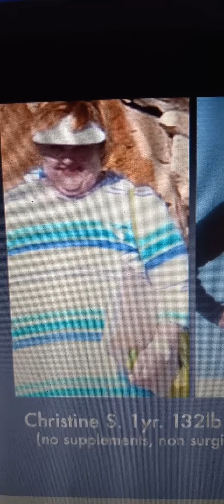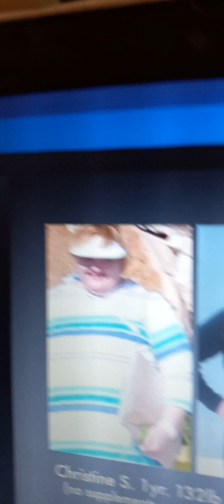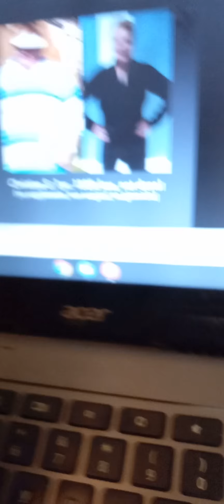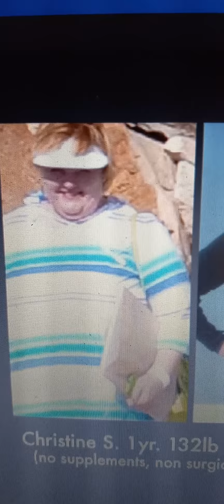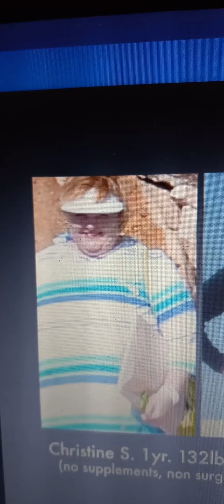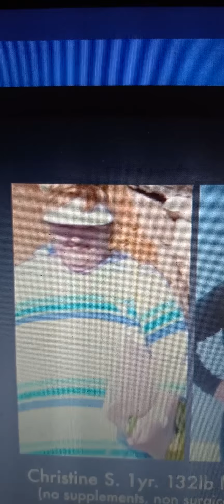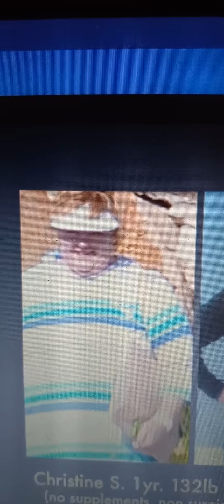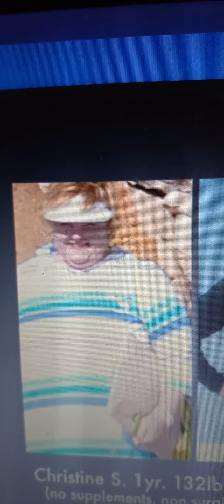Greg Gabrielle a gay Psychiatric ward patient involved with all rape, murder & forced car accidents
This woman Christine Spielvolgel is on Adult Friend Finder to get men and women to rob and rape and has killed her cousin Cheryl Testaguzza Cook with Patti Herrera. Greg G a total mental case of phone app porn & demented presence cannot be normal while group with Troy Speakman got him female clients to be a personal trainer to so they could gang rape, rob and sell car etc etc. Tracey Gabrielle works at Scioto Downs racino Bar and with Boyfriend Bob Poorman another rapist who has incision on his neck of a GOOGLE chip cleared out bar patrons with Troy Speakman raping many and killing for organs to be sold to Life Line of Ohio Cheryl Testaguzza Cook.

Troy Speakman if he is Peter DiNicolas will have a severe 3rd degree burn on total foot from a family picnic in early 1970 at Horse shoe Lake NJ with Ed and Carmella Steele which Carmela is my aunt a DiNicolas.
Peter was always a backward retard and raped a women nurse and went to jail in 80s and had a boy he never paid alimony on and self taught in electronics was always messing with transistors and alarm systems after my mom died stayed at my dad's and robbed him and my stuff as I left a lot of clothes home and Cowboy hat with expensive cowboy boots Urban Cowboy. They with Ben Rupps sister Patti Herrera sold my moms body to Ohio state university,  then killed my sister Sharon then have been trying to kill me and any gf I had. Kathy Shustowitz worked for Jerry Lewis March of Dimes with my sister and Ben Rupp was obsessed with her stalking us in Jersey City and food courts near Meadowlands racetrack where I was a Handicapper with Gary DiLeo and Jeff Gural knows me as Harness Insider inventor.

Victor Dinicolas